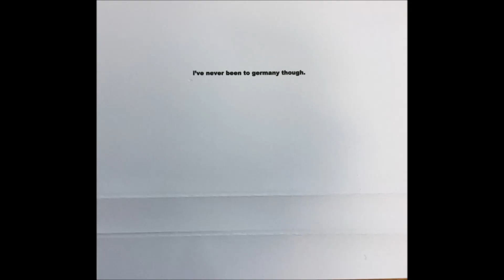Minami Deutsch - Übergleich Part I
"Minami Deutsch", 2015